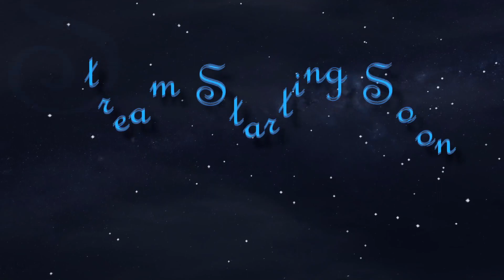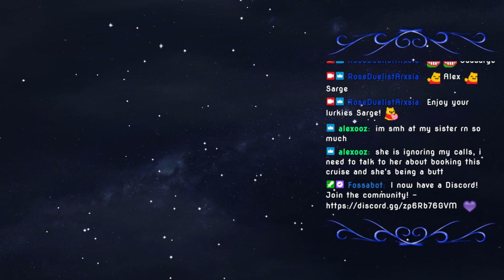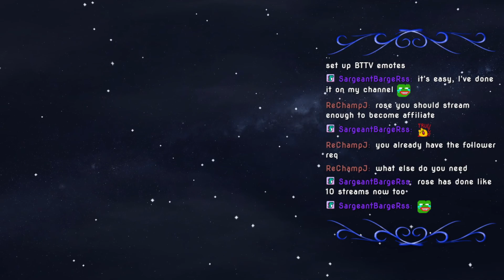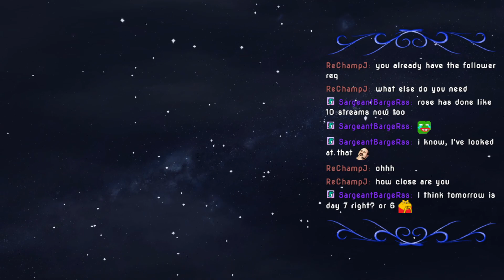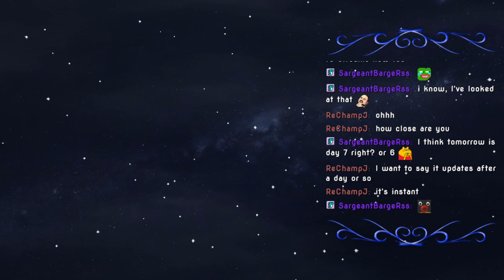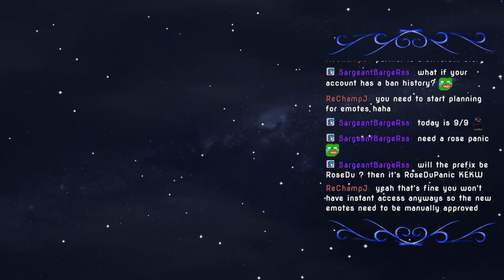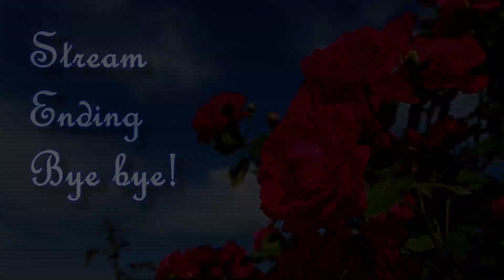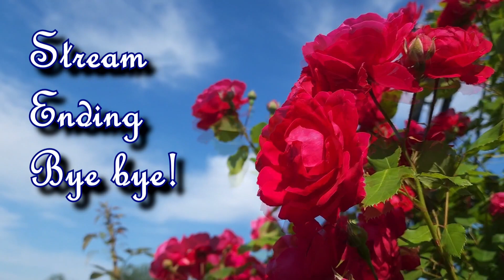I'm a Disney Magical Girl!!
~~ Broadcasted on September 8th, 2022 ~~
~~ Game: Disney Dreamlight Valley ~~

More Dreamlight Valley and I'm a Magical Girl!!